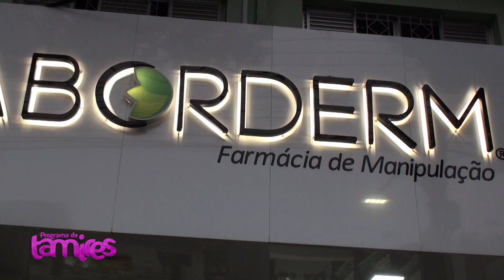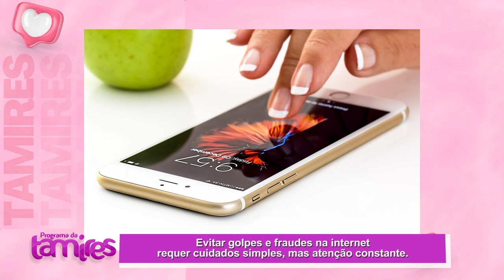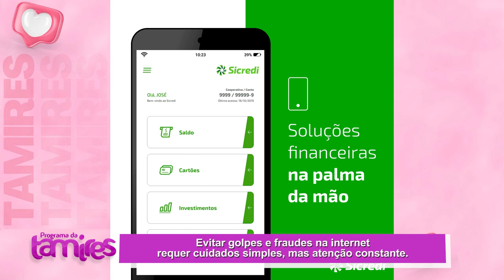Investir na Sicredi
O Sicredi oferece uma ampla gama de opções de investimentos para associados que buscam rentabilidade, segurança e crescimento sustentável. De acordo com o gerente de investimento do Sicredi Vale do Piquiri ABCD PR/SP, Sr. Luiz Crivelenti, os produtos de investimento são adaptados às necessidades de cada associado, desde aqueles que estão começando a investir até os mais experientes. O Sicredi disponibiliza aplicações como fundos de investimento, CDBs, poupança, previdência privada e muito mais, com a vantagem de atendimento personalizado e a solidez de uma instituição cooperativa.
Luiz Crivelenti destaca a importância de planejar os investimentos com metas claras e prazos definidos, garantindo assim que o associado atinja seus objetivos financeiros com tranquilidade. No Sicredi, os investimentos são pensados para oferecer retornos consistentes, ao mesmo tempo que promovem o desenvolvimento local e regional. Essa visão de cooperativismo torna o Sicredi uma excelente opção para quem deseja investir de forma segura, contribuindo para a comunidade e aproveitando oportunidades personalizadas de crescimento financeiro.